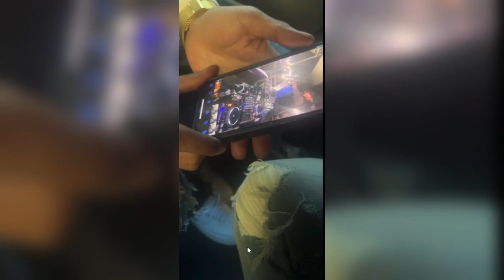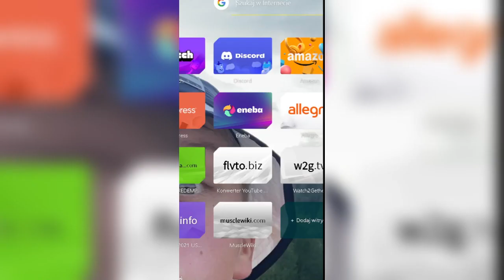MALIKMONTANA W LONDYNIE (pierwszy koncert Pop Smoke,Historie o 50 cent)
Zostaw Suba i Dzwona żeby nie omineło cię zajśmiesznejsze